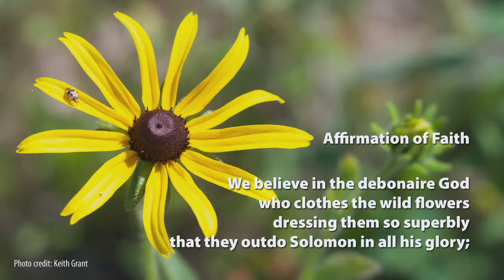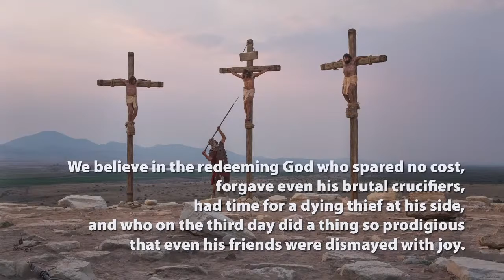20200816 Affirmation of Faith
From the Gathering Online service on August 16, 2020.